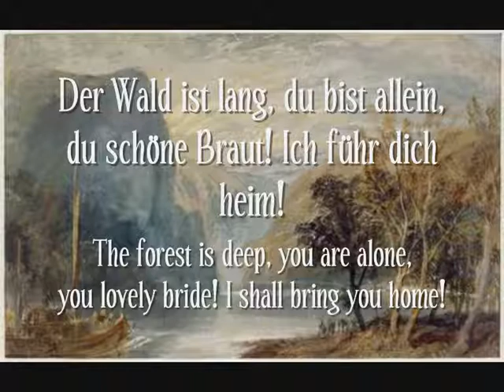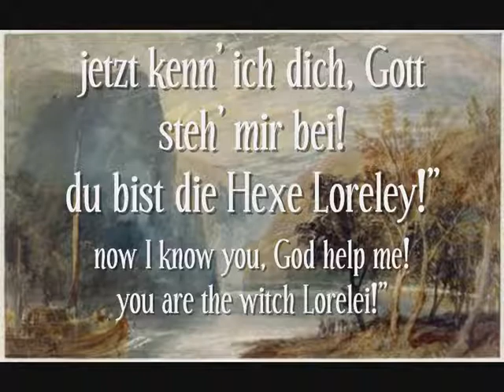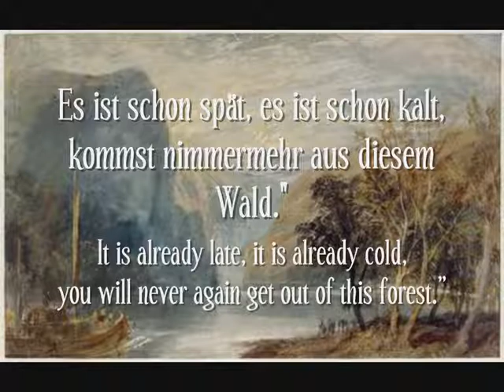Schumann - Waldesgespräch - [Liederkreis - opus 39 nr. 3]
Liederkreis (Eichendorff)
Waldesgespräch - opus 39 nr. 3

Hilary Reynolds - soprano
Jacco Lamfers - piano

Recorded: August/September 2000 - Vlaardingen, The Netherlands
Piano: Bösendorfer 2.20 m.
English translation of the text & Video: Hans van den Bos